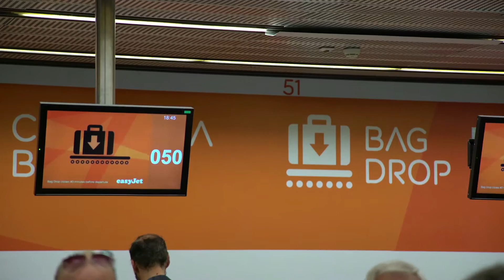AROUND THE WORLD IN 80 ISLANDS - PRODUCT PLACEMENT - EASYJET IBIZA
OpenEyes Film è una casa di produzione cross-mediale specializzata nell'ideazione di format televisivi e web series, nella produzione di video corporate e nella redazione di magazine tematici.